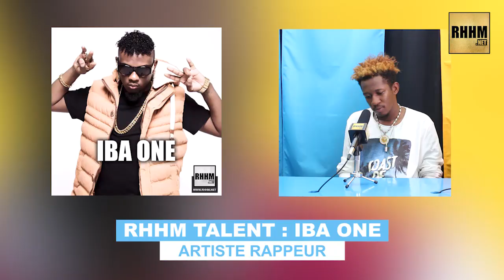ABBA WAYNE & LIL ABBA WAYNE - RHHM BUZZ - dimanche 27 mai 2018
Ce dimanche 27 mai 2018, ABBA WAYNE accompagné de son LIL ABBA WAYNE est l'invité de RHHM Buzz pour sa nouvelle actualité ! RHHM BUZZ avec Boubacar Dia et Diaba !

QUI VEUX-TU INVITER DANS LA PROCHAINE ÉMISSION RHHMBUZZ ?